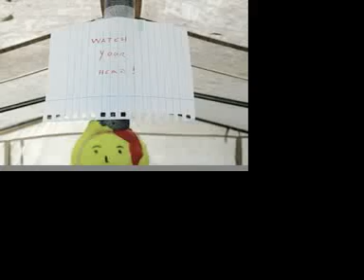Gilwell Park, London '08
45th Dublin, Mount Argus Scout Troop Annual Camp